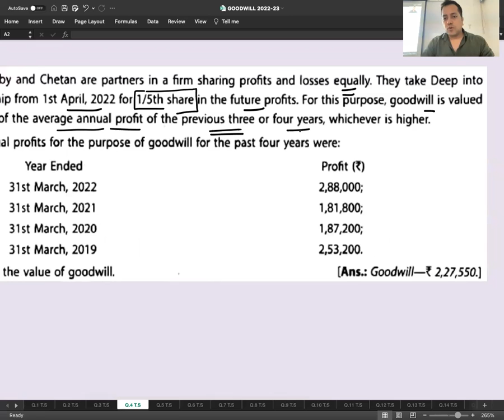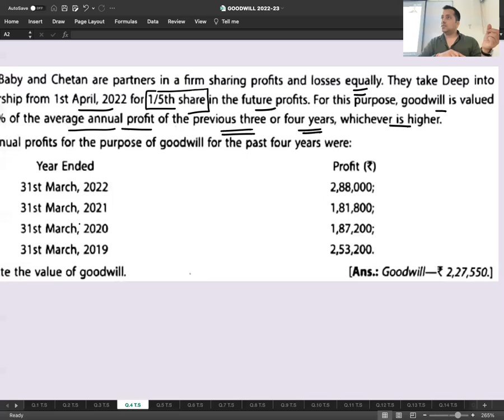C 2 - R 3 - Q 4 (TS GREWAL) - AVERAGE PROFITS METHOD - GOODWILL VALUATION